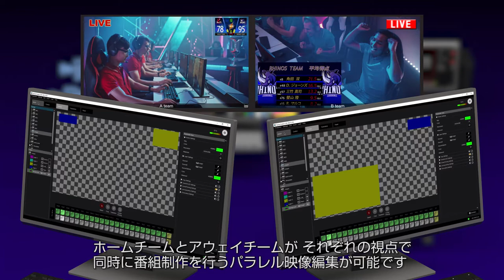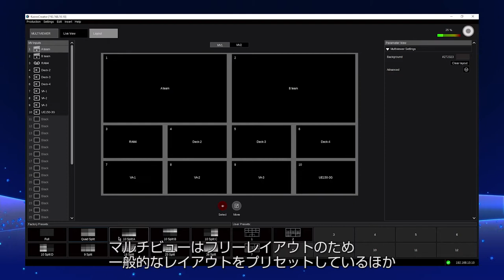「パラレル映像編集」 - KAIROSチュートリアルビデオ Vol.1 -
(1) バーチャルインプットの設定
(2) コントロールパネルの応用機能
(3) パラレル映像編集 ← ココ
(4) レイヤーフリーのシーン作成
(5) KAIROSの機能拡張
(6) CleanMask機能
(7) 映像合成の基本機能
(8) トランジション機能
(9) Fxinput
(10) マクロ機能